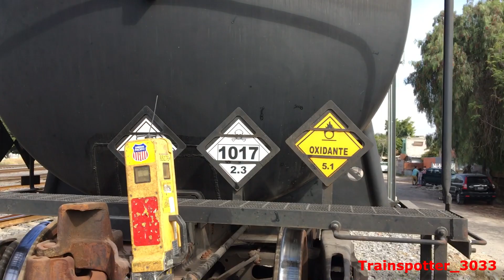La Cereza del Pastel! Para terminar, Union Pacific (UP) en Querétaro con KCSM y... ¡143 Unidades!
Para este video, finalizamos con la actividad de aquel primer sábado de febrero, nada más y nada menos que con un impresionante tren. Al principio no se apreciaba mucho qué locomotora era, sólo sabía que era tren de Kansas en la vía Juárez ya que estaba libre habiendo terminado el turno de patio. También, de haber estado bastante fría la mañana, ya se había mejorado un poco el día pero aún no se apreciaba bien, a lo lejos se veía que algún miembro de la tripulación bajó a revisar algo, y volvió a subirse para proceder. También se ve la prueba que hice con unos binoculares pero se dificultó un poco debido al aire que hacía y que apenas los estaba probando, además de que al final se terminó la batería del equipo que suelo utilizar, fue ahí donde me di cuenta que se trataba de una locomotora de Union Pacific, lo cual me sorprendió, ya que en persona, sólo me había tocado ver una  (!!!) hasta entonces.
En fin, procedió a avanzar y pasando el segundo crucero, ya en zona de patio de carga, se detuvo un momento más, quizá para esperar autorización, ya que además, era un tren peculiar... mixto y con, si la cuenta no me falló, 143 unidades! Lo que lo hace el tren más largo que he visto hasta ahora, y siendo liderado como decía, por una locomotora UP y una KCSM de 1ra generación.
Algo que disfruté bastante y pues a pesar de los casi 15 minutos de duración, es un deleite verlo desde que se aproximan las locomotoras, todo el paso de los carros y el final con un AFT también propiedad de Union Pacific.
Locomotoras: UP 5480 (GE, AC45CCTE construida como ES44AC); KCSM 4076 (EMD, SD70ACe)